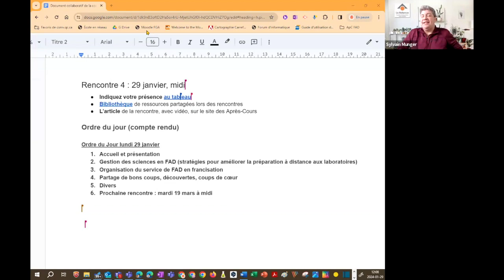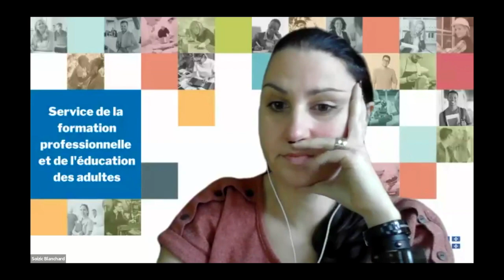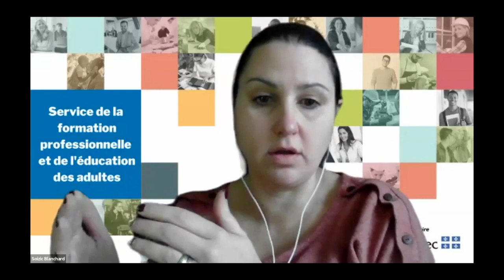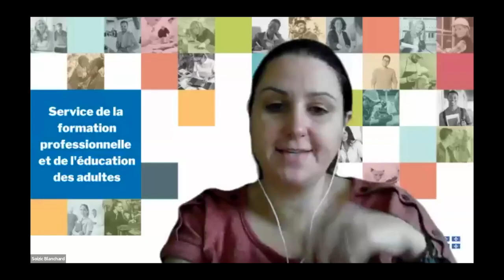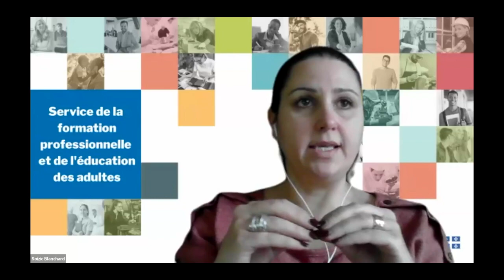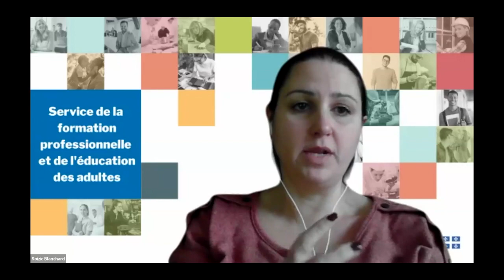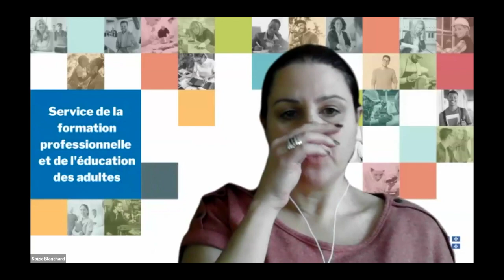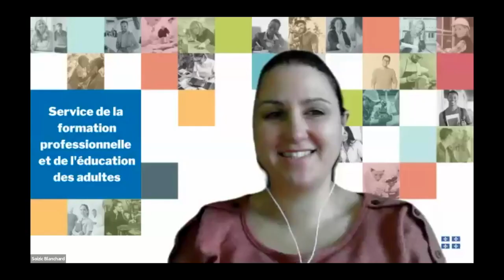Communauté FAD, 29 janvier 2024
Pendant cette rencontre on aborde 2 thématiques: la francisation et les laboratoires de sciences.
Sommaire
0:00 Accueil et présentation de l'équipe d'animation
2:45 COP et chantiers, état de la situation
4:28 Organisation du service de FAD en francisation
5:11 - Planification de rencontres l'an prochain
6:59 - Centre la Relance, CSSDHR
9:59 - Eastern Townships School Board
12:20 1. Choix d'un environnement numérique d'apprentissage (ENA)
13:46 2. Accueil en présence des élèves?
17:47 3. Enseignement synchrone vs asynchrone
25:42 - CFGA des Rives-du-Saguenay
25:52 1. Plans de travail
26:11 2. Accueil et profil des élèves
26:46 3. Offre de cours et suivi
29:01 4. ENA
30:48 5. Tâche de l'enseignant
32:53 6. Utilisation de sous-salles pour permettre le développement de l'oral
33:59 Gestion des sciences en FAD; stratégies pour améliorer la préparation à distance aux laboratoires
36:14 1. Question soulevée lors de la rencontre de la communauté science et techno et réponses apportées
36:36 2. CSDM
38:00 3. Les laboratoires virtuels, les manipulations et l'évaluation
41:25 4. CSSMV
45:23 5. Capsules pour présenter le matériel de laboratoire et préparer l'élève
50:10 6. Le secteur anglophone a produit des vidéos de labs de science (sans voix) pour le cours SCG-4059
51:12 Conclusion, prochaine rencontre
Rencontre présentée le 29 janvier 2024 et animée par Sylvain Munger, enseignant au Centre La Relance et Soizic Blanchard, conseillère pédagogique, CSSMV.